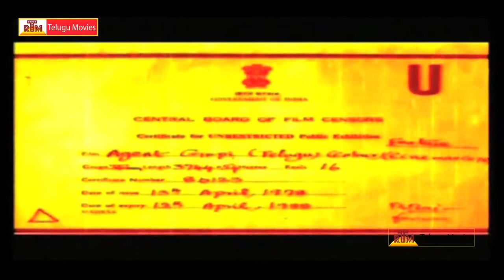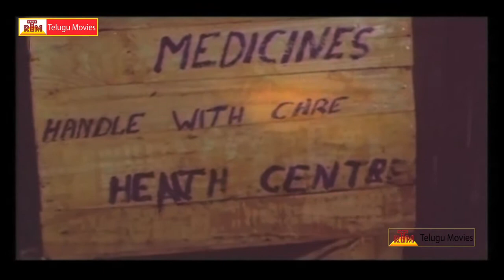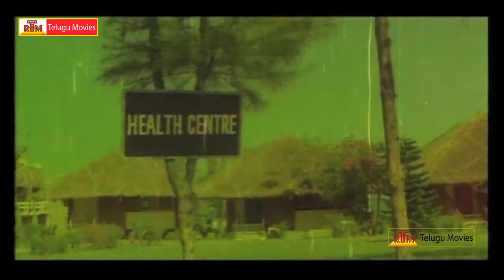Agent Gopi || Telugu Movie Part-1 - Krishna,Jayaprada - RoseTeluguMovies